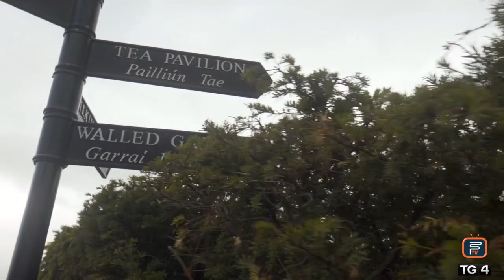Kevin + Patrick Branigan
Kevin + Patrick Branigan "The Braes of Balquither"